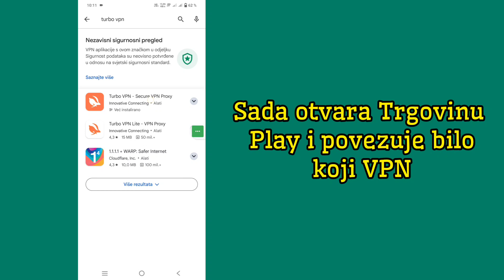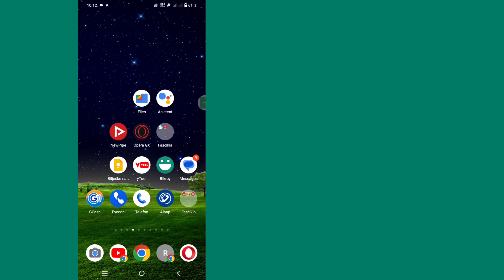Kako riješiti problem da Newpipe ne radi | Newpipe ne radi-2024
Danas ću vam pokazati kako riješiti problem što Newpipe ne radi.
Ova greška se na internetu traži kao Newpipe, something goes wrong i Newpipe error. A u ovom videu pokazao sam 2 različita rješenja za problem s kojim Newpipe ne radi.

 💁 Ostale povezane konzultacije:
1. Newpipe ne radi,
2. Newpipe nešto je pošlo krivo,
3. Newpipe ne radi 2024,
4. Newpipe greška,
5. Newpipe greška,
6. neaktivan newpipe,
7. Newpipe oprosti,
8. nešto nije u redu,
9. Newpipe alternativa,
10. nešto je pošlo krivo Newpipe,